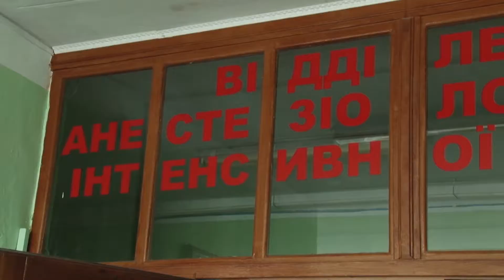Підлітка в Біликах побили до коми заради кросівок та мобільного телефону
Побили  заради мобільного телефону та кросівок. У селищі Білики Кобеляцького району постраждав від побоїв  учень Полтавського професійного ліцею Микола Кравченко. Юнак з численними травмами нині   в комі.